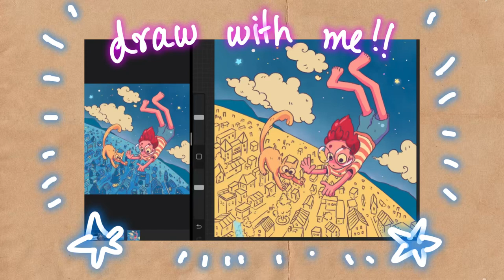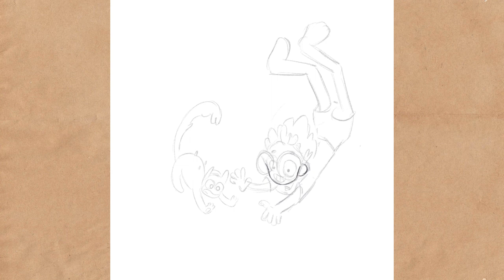lucid Dreams ( fell from the sky ) cat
Late night sketch ✨✨✨
📮📮WEBTOON ဆွဲနေရင်းနဲ့ ပျင်းလာလို့
Idea ကိုတော့ Ive သီချင်းတစ်ပုဒ်လေ။ လေယာဉ်ပျံပေါ်ကခုန်ချတဲ့သီချင်းကနေရတာ ကြောင်ကတော့ မပါမဖြစ်✌️🐱